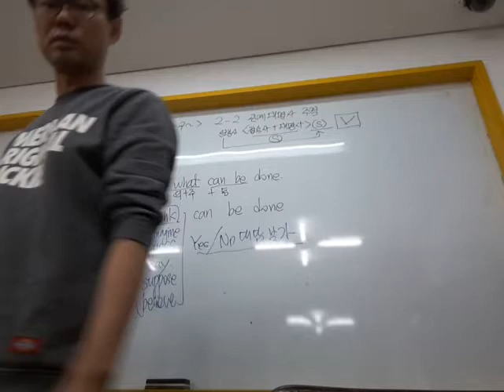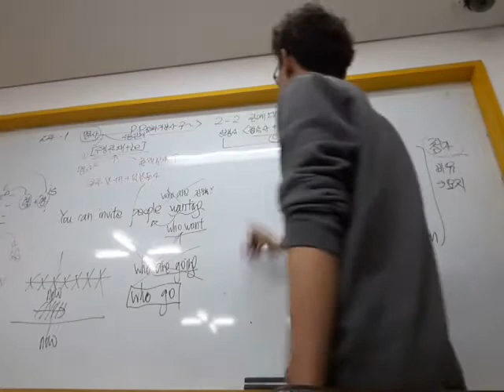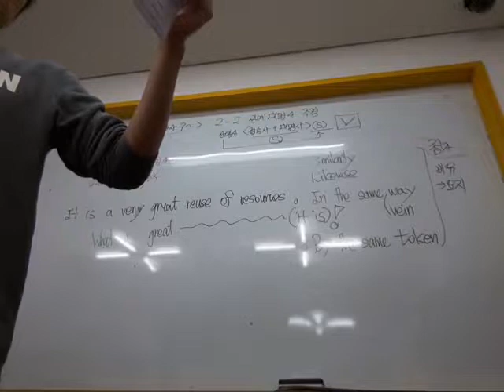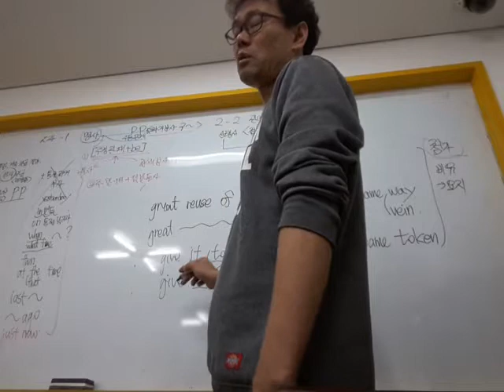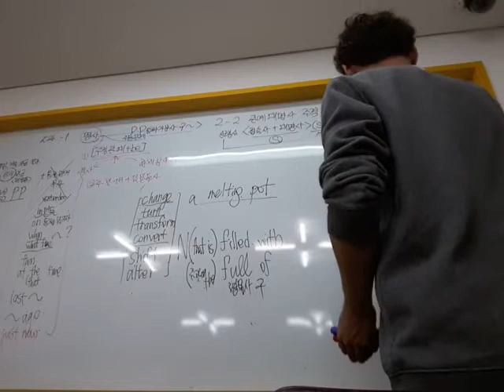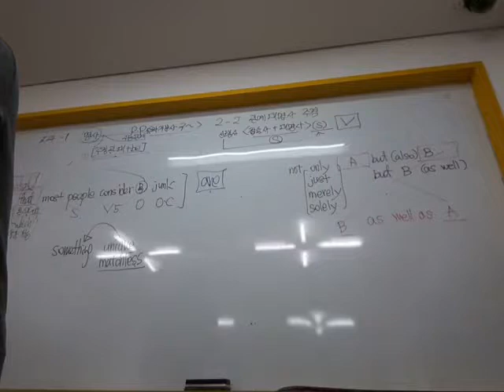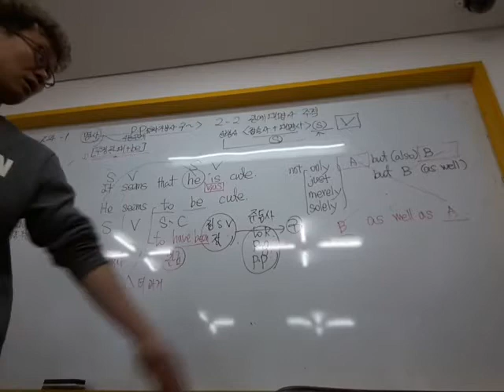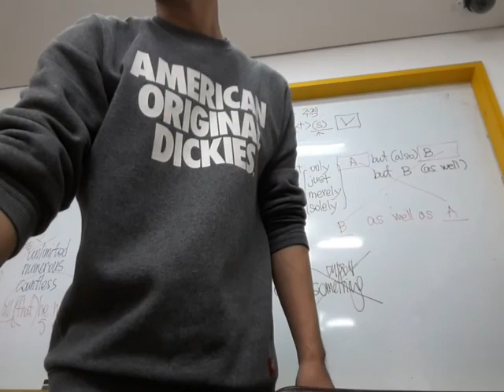20180402능률김영어2과-2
20180402능률김영어2과-2